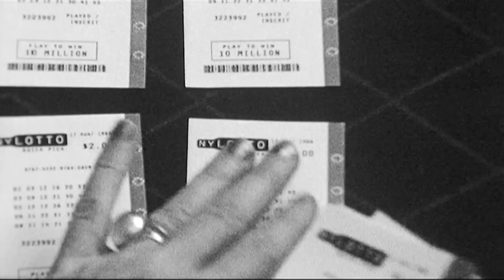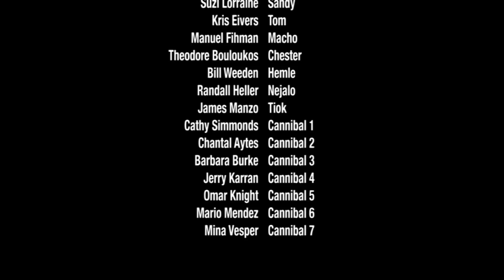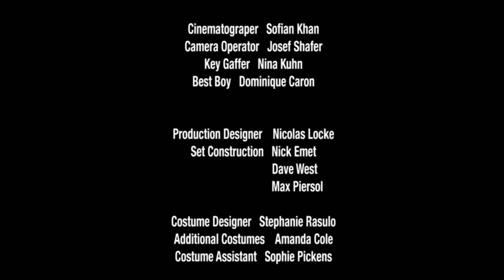Destined To Be Ingested | HORROR CENTRAL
Do you want to binge-watch all the movies we have?

Vacationers stranded on a cannibal infested island.

Director: Sofian Khan
Writers: Amanda Cole, Amanda Cole | 1 more credit »
Stars: Amanda Cole, Suzi Lorraine, Theodore Bouloukos

*** - a collection of retro horror, some great. some not so great BUT all in the name of giving you the chills!